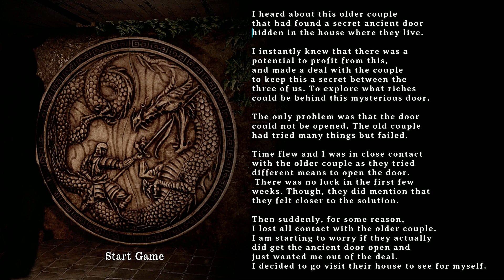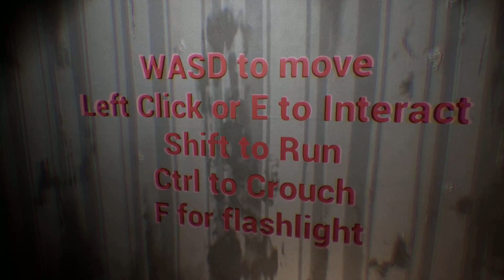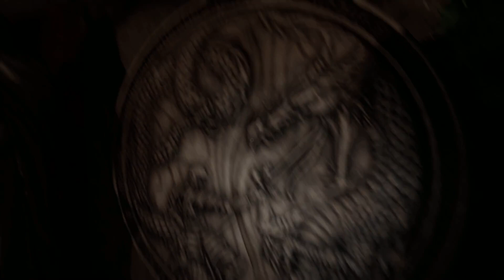THE MYSTERIOUS DOOR - Full Short Horror Game |1080p/60fps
The Mysterious Door can be found on Itch here / Ce jeu peut être trouvé sur Itch par

You are getting involved with an older couple that have found a secret ancient door in their house. A deal between you and the couple about keeping the door a secret while also getting access to what is behind this Mysterious door, sets up for a scary experience.

Vous vous impliquez avec un couple plus âgé qui a trouvé une ancienne porte secrète dans leur maison. Un accord entre vous et le couple pour garder la porte secrète tout en ayant accès à ce qui se cache derrière cette porte mystérieuse, prépare une expérience effrayante.